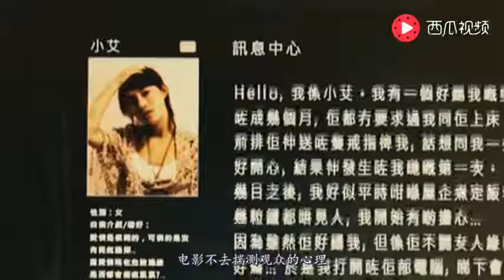2013年上映，任达华主演最失败的电影，被喷成烂的令人发指！